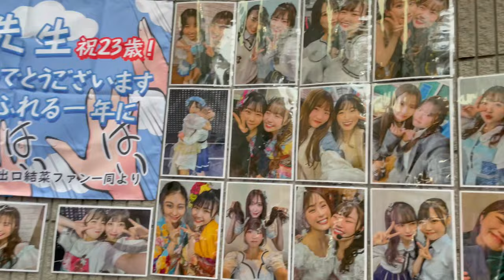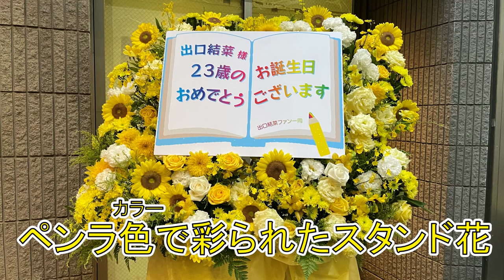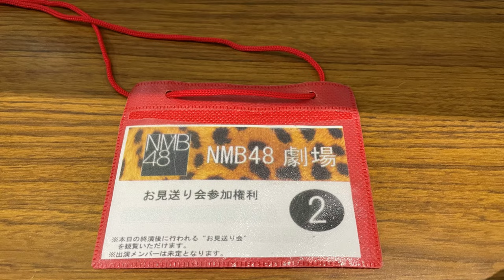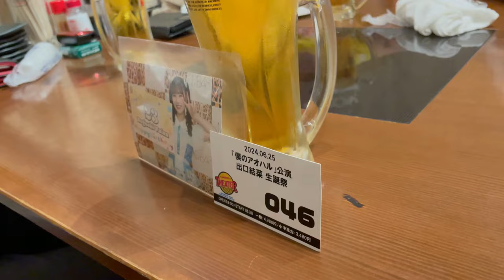NMB48オタク仲間との時間が1番楽しい説【出口結菜ちゃん生誕祭 "お見送り会" に参戦】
NMB48ファンになって今年で11年。
この間、メンバーのみんなはもちろん、
様々なオタ友とも出会い、これまで
沢山の楽しい時間を共有してきました。
メンバーのみんなとオタ友の皆さんの
おかげで楽しいオタク人生を
過ごしていますが、その楽しさを
沢山の方に知って頂きたい...！
ということで、今回の動画は
オタク仲間と楽しい時間を過ごした
出口チームBⅡ「僕のアオハル」公演
「出口結菜ちゃん生誕祭」が開催された
とある日の様子をお届けいたします！
という内容でございます。
そして、この動画では裏テーマとして
「キャンセル待ちおまけ」71番で
当選した私が「お見送り会参加権利」
ゲットに挑戦した様子も併せて
お届けいたします！詳しくは
動画にて！！皆さんのおかげで
楽しいオタク人生を過ごせています！

　　　　魔王魂